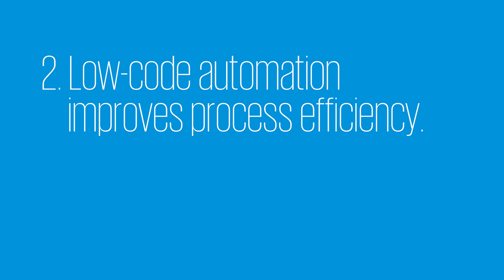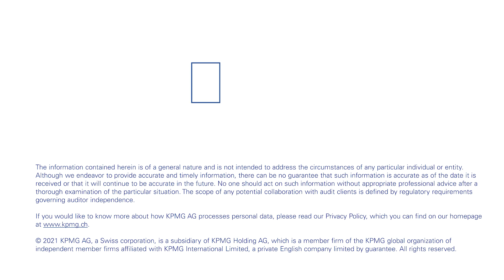What is low-code and why is it so popular?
"Low-code’s popularity is due to its simplicity and flexibility. But while looking simple is part of low-code’s charm, the outcomes are very powerful." Kevin de Verteuil, Partner Financial Services, KPMG Switzerland.